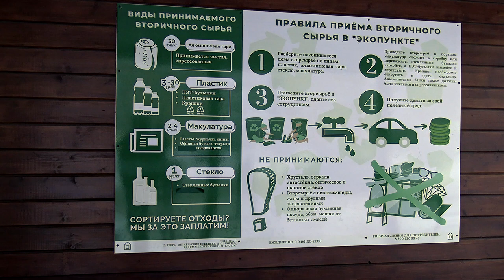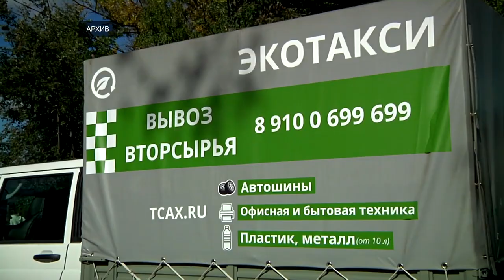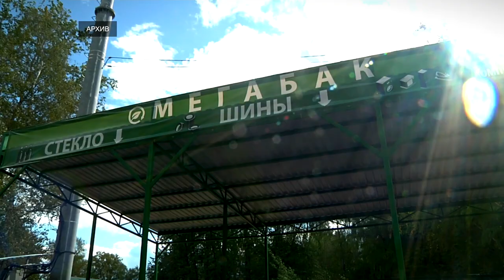Тверичане за раздельный сбор мусора